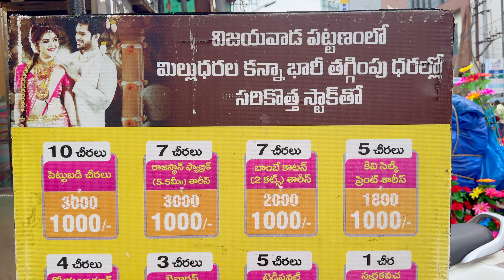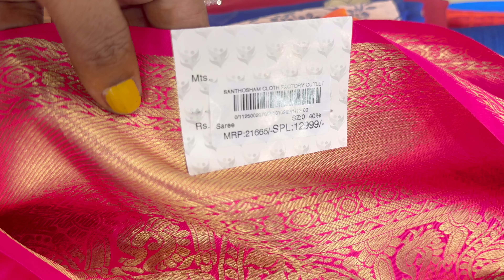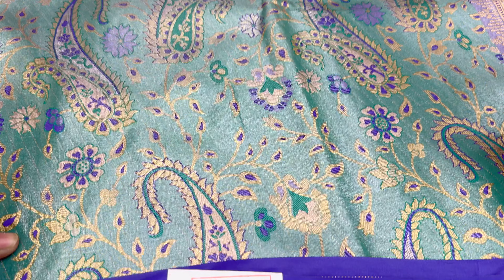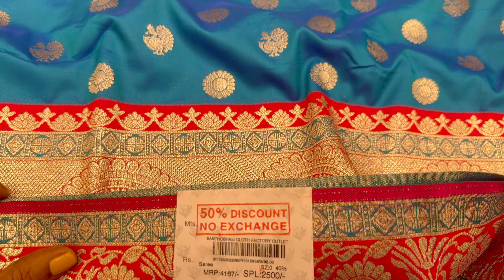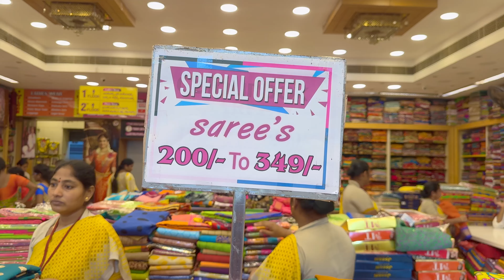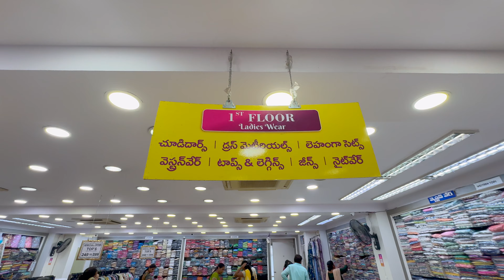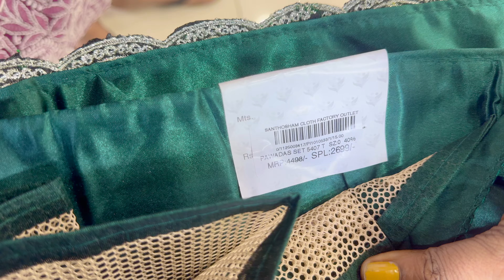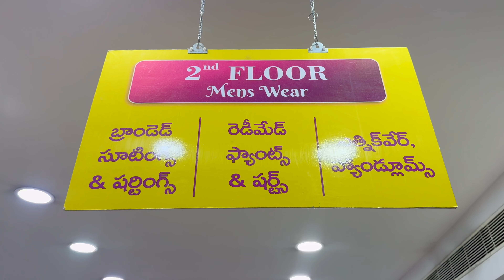Santosham Shopping Mall // Vijayawada // Sale // Discounts //సంతోషం షాపింగ్ మాల్ లో డిస్కౌంట్ సేల్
Santosham Shopping Mall // Vijayawada // Sale // Discounts